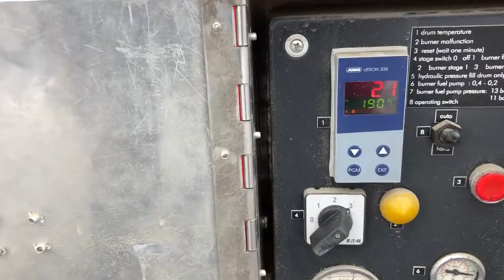2015 BAGELA BA10000 For Sale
Title: 2015 BAGELA BA10000 For Sale